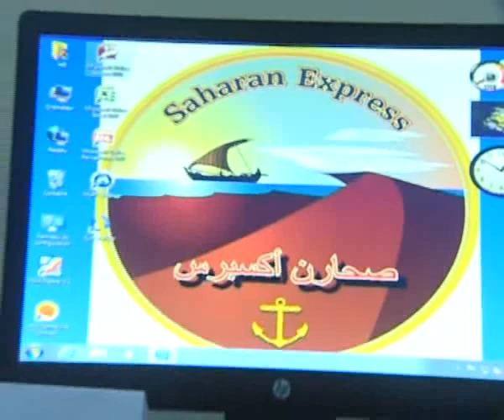L'Amiral Cheikh Cissokho annonce des exercices militaires dans les zones maritimes